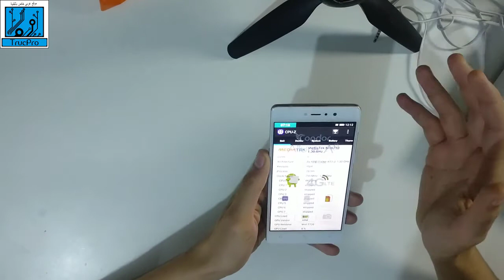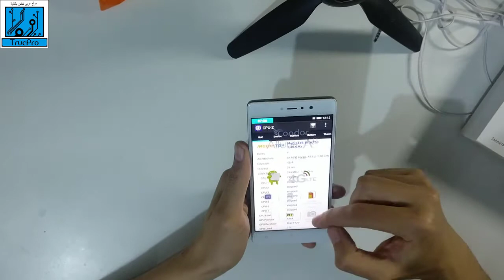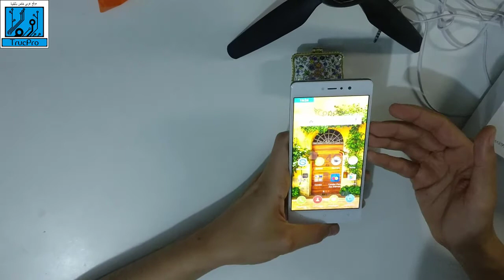فتح علبة ومراجعة جهاز Condor Allure A8 تلبيتا لطلب أحد المشتركين الأعزاء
الفيديو علارة عن فتح علبة ومراجعة جهاز Condor Allure A8
تلبيتا  لطلب أحد المشتركين الأعزاء